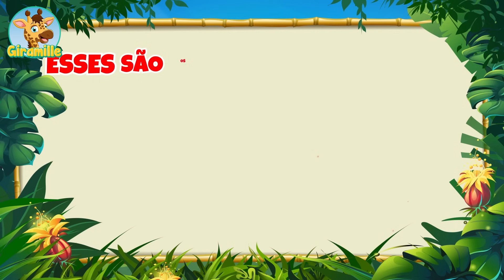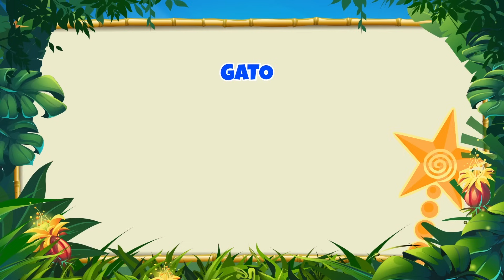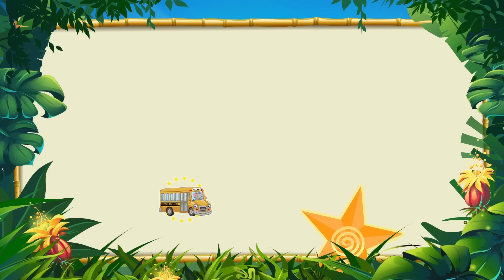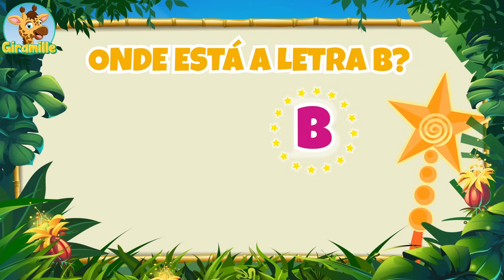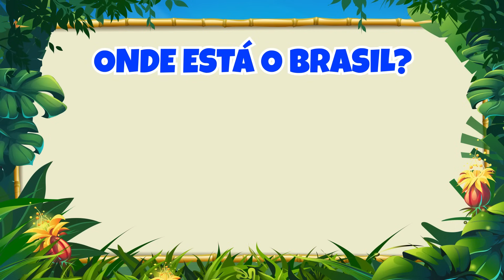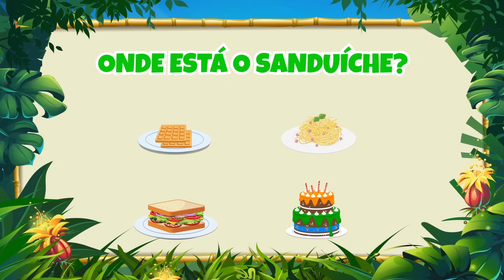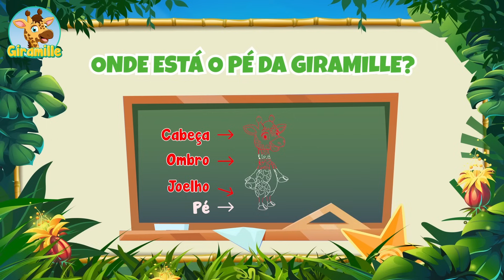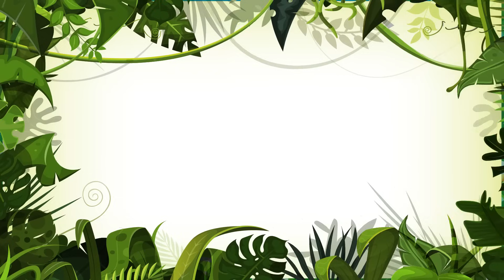Calorão da Giramille - 1 Hora | Desenho Animado Musical